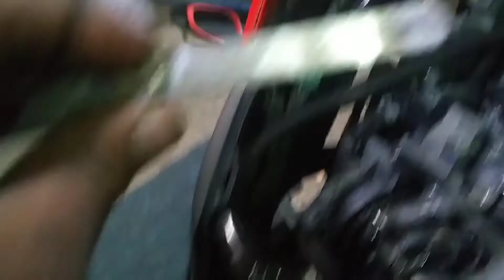HONDA CLICK 125 THROTTLE BODY CLEANING AND VALVE CLEARANCE ADJUSTMENT part 2